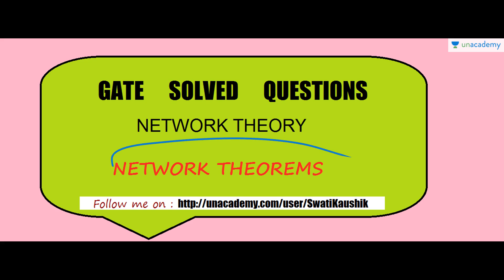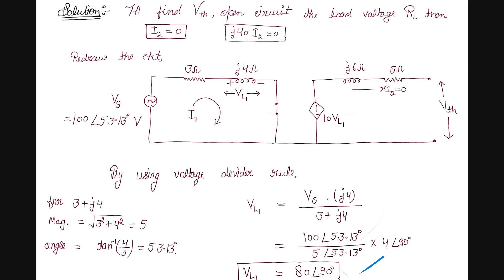GATE Questions based on Thevenin Theorem(Part 2): Network Theorem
This lesson explains the GATE Questions Based on Thevenin Theorem and Norton's theorem, under the course, "Network Theorem". The questions are precisely solved and well explained. The complete course can be viewed by visiting the link given below.

Must watch for all the GATE/ESE/PSU Exams.